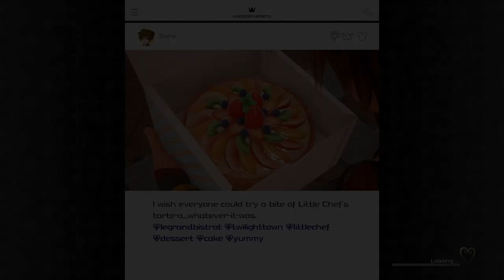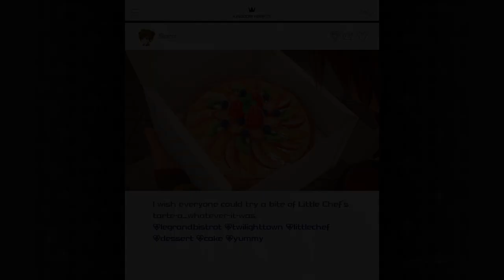Kingdom Hearts 3 - Press A To Gay! Plays - (Part 22)